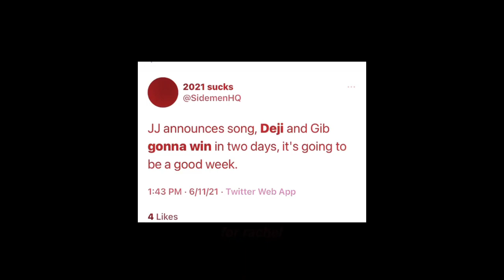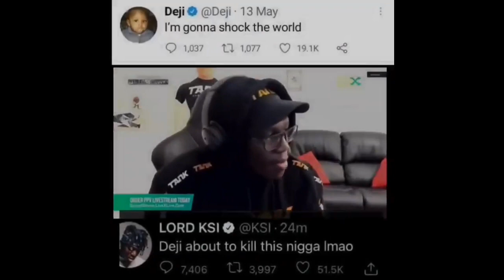Vinnie Hacker video edits of best boxing moments (ICONIC, MUST WATCH❤️‍🔥❤️‍🔥)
Vinnie Hacker vs Deji